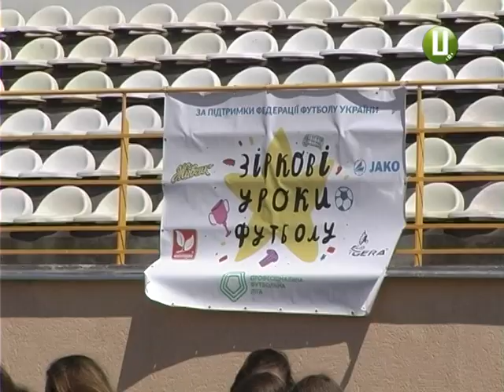ФК «Поділля» вчив хмельницьких школярів ганяти м’яч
Хмельницький клуб «Поділля» вчив учнів  гри мільйонів. Перший зірковий урок футболу – це всеукраїнська акція Професійної футбольної ліги України – він організував для вихованців місцевої загальноосвітньої санаторної  школи-інтернату № 2. Близько півтори сотні дітей під керівництвом подільських тренерів вчилися вести, передавати й забивати м’яч. А ще- зіграли товариський матч з командою «Поділля», яка виступає в Другій лізі чемпіонату України з футболу.